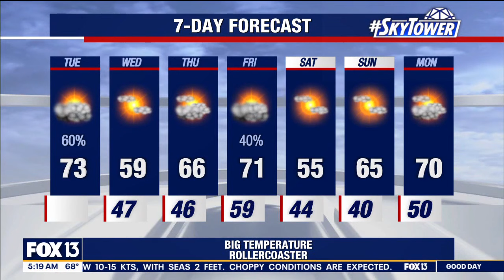Scattered showers across Tampa Bay | Jan. 16, 2024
FOX 13 Meteorologist Dave Osterberg says Tuesday will be breezy and mild with scattered showers and temperatures in the low 70s.